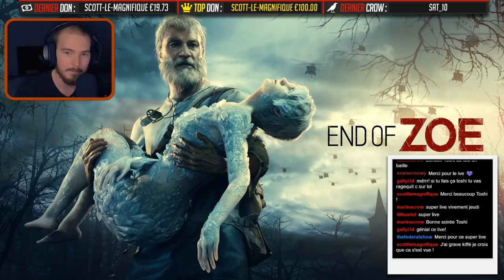CET HOMME N'A PEUR DE RIEN !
Nouvelle vidéo sur le dernier DLC de Resident Evil 7 : End of Zoe !

Un énorme merci aux TIPEURS pour votre soutien ! ► Ciraya, Romy, Anda, Diable59, Anthony, Orely_sim, lolotimeout, Twinka, Evangeline, scott le magnifique et Iléana !